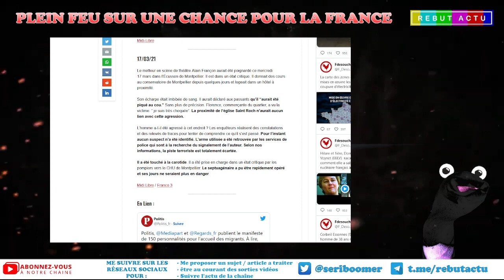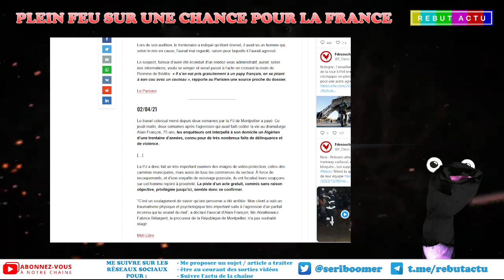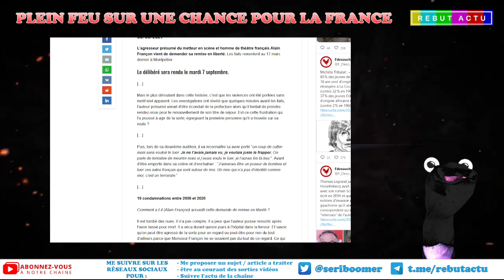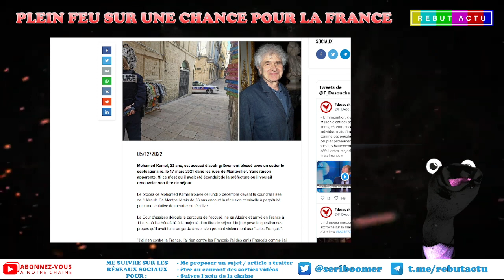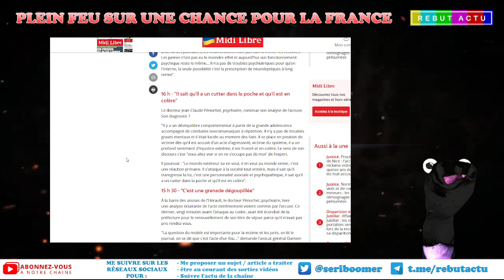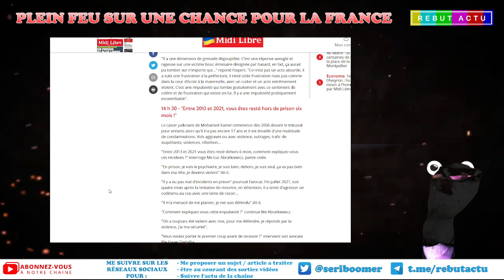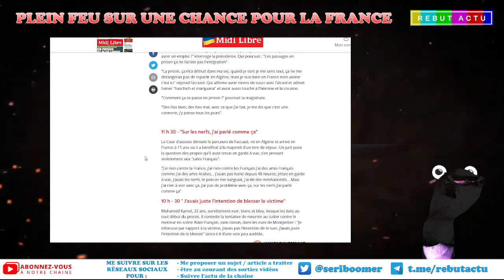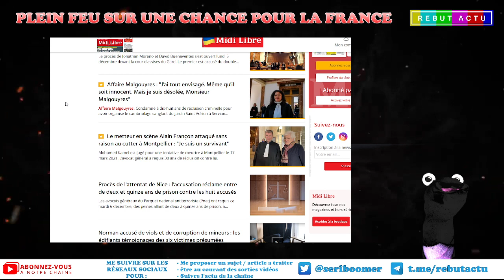J’AI RIEN CONTRE LES FRANÇAIS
A Montpellier un gars récidiviste fait des vilaines choses a un metteur en scène pro-migrants Alain Françon.  “J’ai rien contre les Français”, assure l’accusé devant la cours de justice qui a pourtant proféré des vilaines paroles anti-françaises quand il etait en GAV.